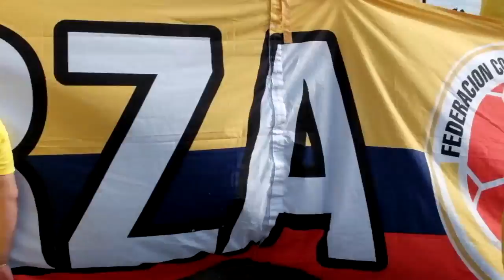Not about football. FIFA 2018 World Cup in Russia (03/07/2018) - Colombia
FIFA 2018 Russia. Before the match: Colombia - England.
Moscow. Manezhnaya square and Red Square.
Evening of July 3, 2018
(Shooted by the camera Fujifilm X30. Assembled in iMovie)